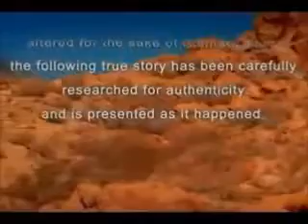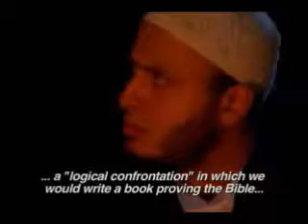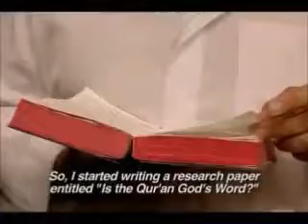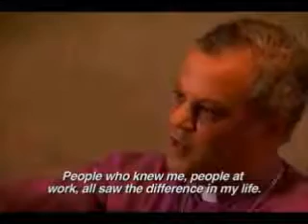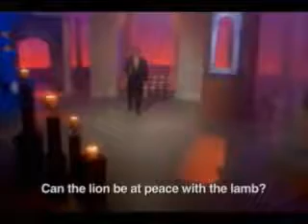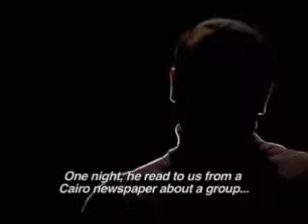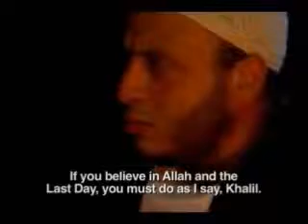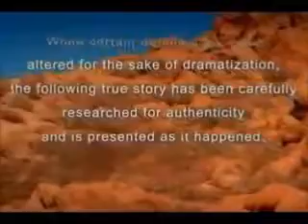Muslim Terrorist Searches For Mohammad in the Bible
Khalil's remarkable journey.

Jesus Christ is God manifested in the flesh - Jesus says “You call me 'Teacher' and 'Lord,' and rightly so, for that is what I AM, (John 13:13). 'Anyone who has .

Former Muslim Terrorist Sees Jesus And Becomes A Christian (English with Arabic Subtitles) (You can translate the captions into your own language) This is the .

Satan is who Muslims unknowingly worship. Allah is the devil himself. Muslims are waiting for the Imam Mahdi, who will actually be the AntiChrist (Satan in .